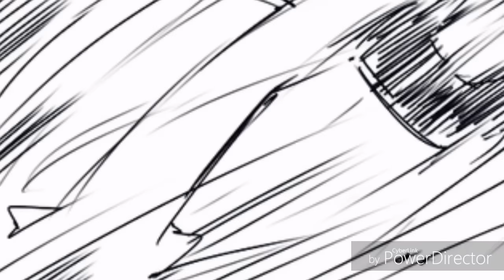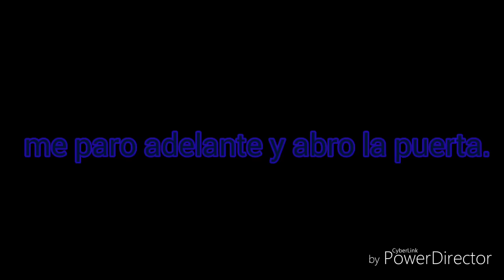Ding,dong ~ amy rose y sonic.exe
La voz del principio...soy yo lo se esta bien fea trate de que me saliera igual como la de amy pero no pude que sad :"v bueno aqui les dejo para que no puedan dormir XD ok no yyyyyyyy mañana martes sonadow yeiiiii ok ahora si bay